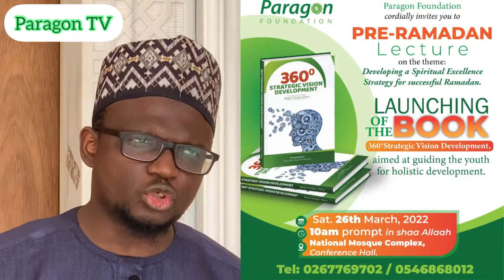Develop a STRATEGIC PLAN for Ramadan.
✅Developing a strategic plan for spiritual excellence before Ramadan is one of the most important step in preparing for Ramadan.